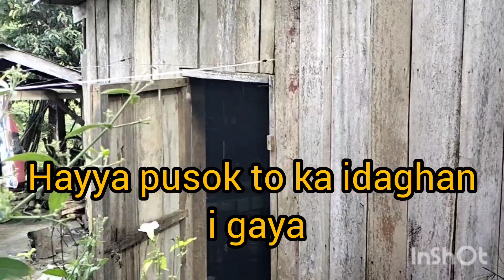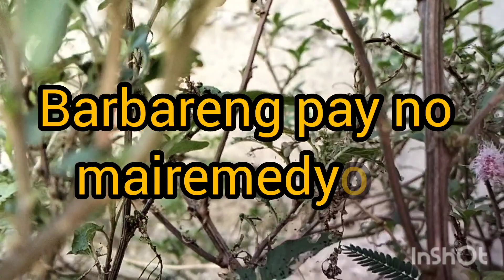Dagoh ni inhal Koy hamak ko! ni hi Daniel D Naabus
Kalanguya Love Song